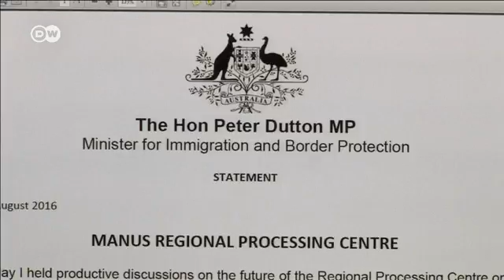Avustralya tartışmalı mülteci kampını kapatıyor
Papua Yeni Gine'deki kampta bulunan mültecilerin akıbeti belirsizliğini koruyor.